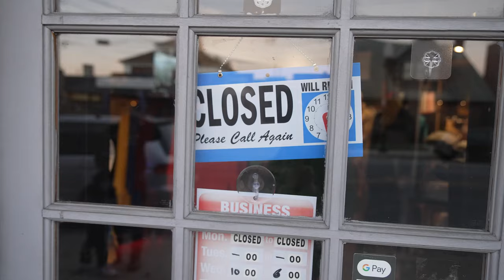Dough 2.0h - [OFFICIAL VIDEO] "MOTORVATION"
Check us out as 1924 Music Group artist, Dough2.0h, premieres his new video "MOTORVATION"  on The CheckPoint TV.
This exclusive premiere was shot by @freshmoneymedia and @thecheckpointtv.
The video was shot at the popular The Brand Clothing Store. Don't forget to check out their merchandise
Don't miss out on this epic music event!